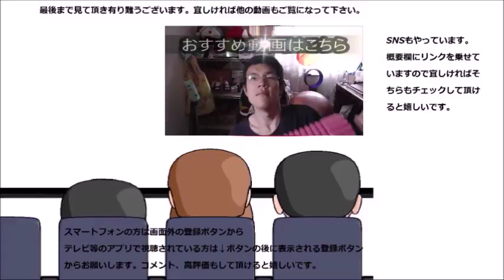ローソン かぼちゃ蒸しパンを食べてみた 蒸しパンで南瓜って初めて見る気もしますね